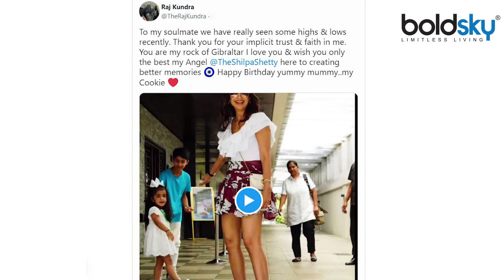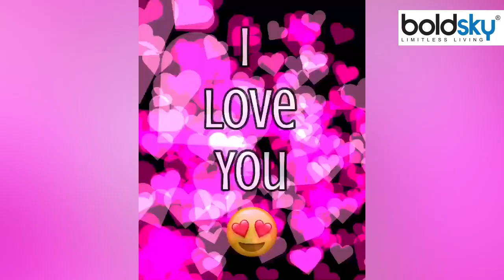Shilpa Shetty 47th Birthday पर Raj Kundra Special का Deepika Padukon को लेकर Funny Wish Post Viral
Shilpa Shetty 47th Birthday पर Raj Kundra Speacial का Deepika Padukon  को लेकर Funny Wish Post Viral,Shilpa Shetty Birthday: शिल्पा शेट्टी आज अपना बर्थडे सेलिब्रेट कर रही हैं. उनके इस खास दिन को राज कुंद्रा के पोस्ट ने और खास बना दिया. इस पोस्ट में राज ने दीपिका पादुकोण के साथ भी पिक्चर शेयर की.

Shilpa Shetty Birthday: Shilpa Shetty is celebrating her birthday today. Raj Kundra's post made his special day more special. In this post, Raj also shared a picture with Deepika Padukone.